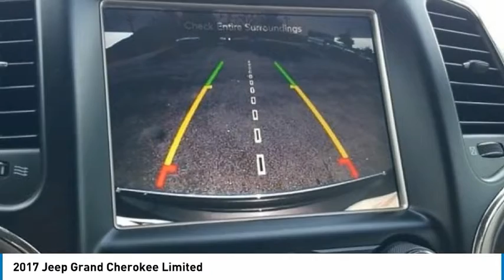2017 Jeep Grand Cherokee Limited Luxury Brown Pearlcoat in Chattanooga CP9639S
2017 Jeep Grand Cherokee Limited

310 E. 20th Street